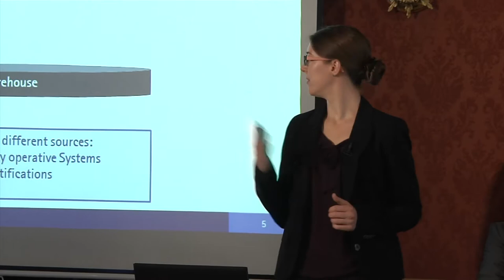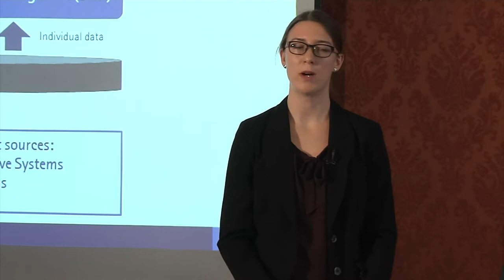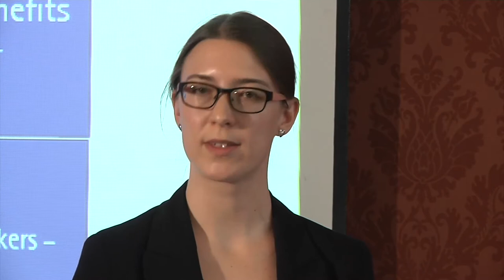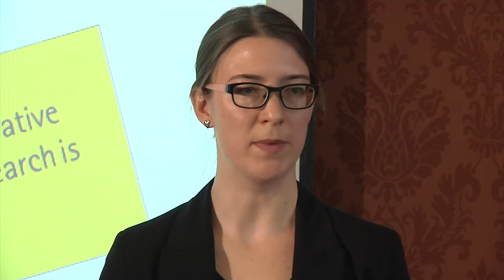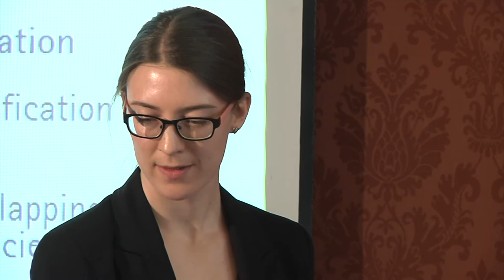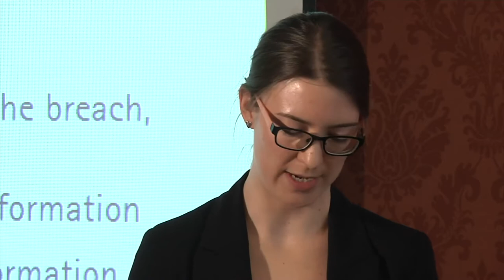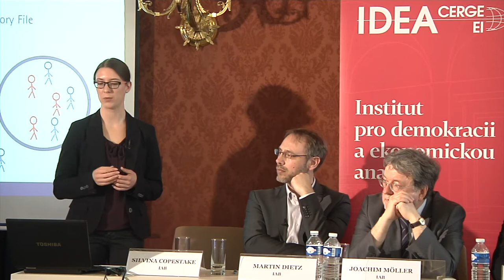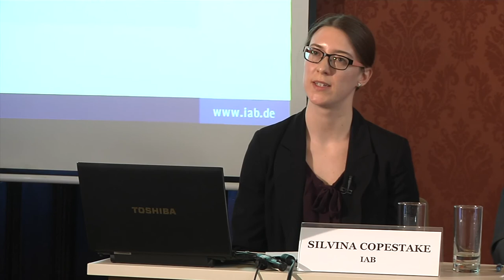Symposium "How to govern the country better", April 11, 2018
IDEA and IAB symposium "An example of good practice for employment policy"
High quality public policy, including employment policy, relies upon knowledge gained through high quality research. That research must be thematically relevant, available in time, and based on up-to-date figures and rigorous scientific methods. Connecting research to the formation of public policy nevertheless demands a working institutional set-up that has not yet been established in the Czech Republic. As an example of good practice, we gave a detailed presentation of the German Federal Institute for Employment Research (Institut für Arbeitsmarkt- und Berufsforschung - IAB). The video contains plenary session and panel discussion of the symposium.